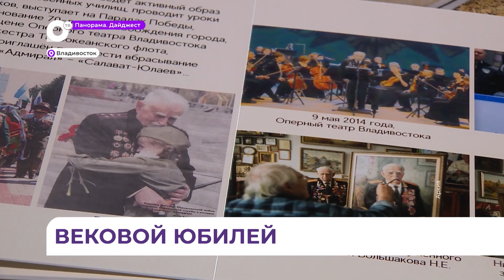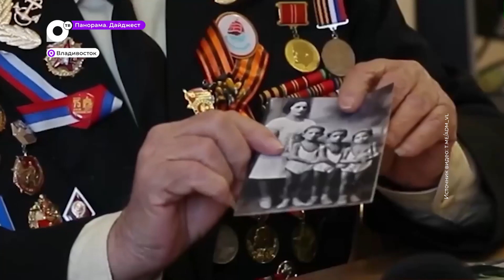Герой на все времена: ветеран ВОВ отпраздновал вековой юбилей